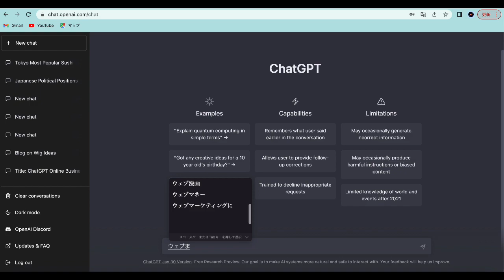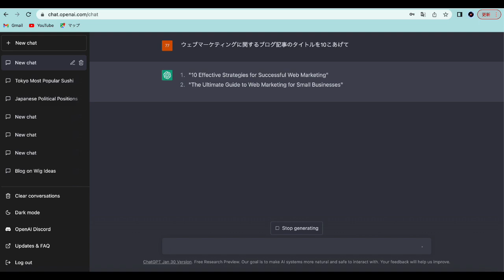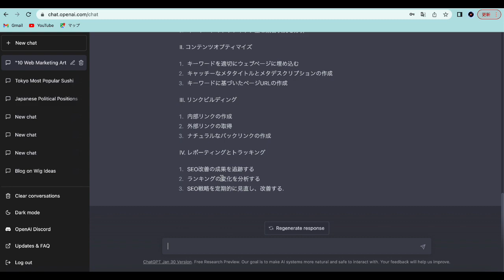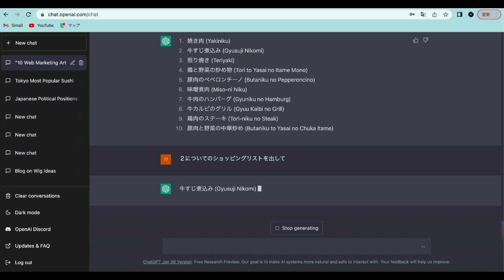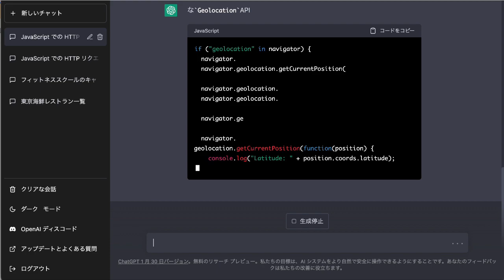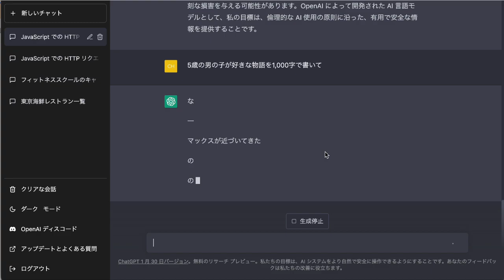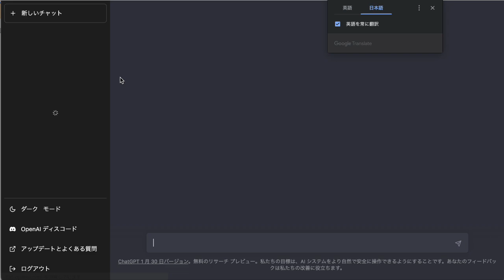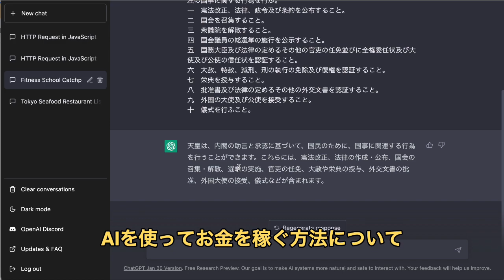【完全版！】ChatGPTの使い方のヒント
今、話題のAIチャットサービス「ChatGPT」

使ってみたけど、あんまり使えなかった・・
どういうふうに使って良いかわからない・・
使い方が難しかった・・

という方でも安心！
この動画ではChatGPTの使い方のヒントを分かりやすく説明します！

▼with AIおすすめの動画

■このチャンネル（with AIについて）
今話題になっているAI技術を使って、初心者でも簡単に、「ノーコスト」「ノースキル」でもオンラインでお金を稼ぐ方法をお伝えしています。

＊ここではお金を稼ぐ方法をお伝えしていますが、
必ずお金を稼げるという保証はしていません。
また、AI が作ったものをそのまま売るということはしないでください。
AI技術は素晴らしいですが、必ず人間の修正を加えるようにしてください。